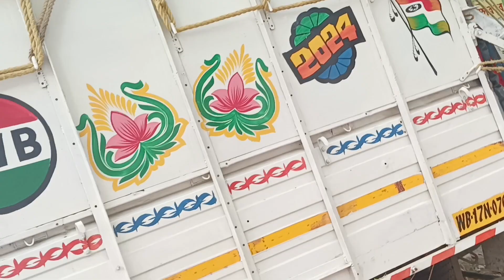👑কিশোর মাইক ডবল 30শের মাল ভাড়া যাচ্ছে//আরামবাগ ও হরিপুর